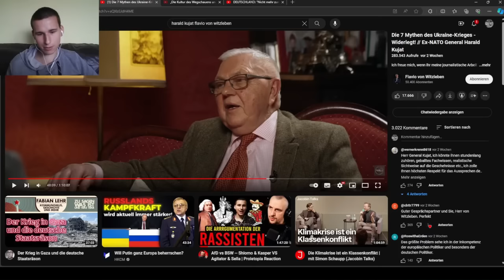Ist Deutschland Kriegspartei? | Harald Kujat bei Flavio von Witzleben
Harald Kujat bei Flavio von Witzleben über die sieben Mythen des Ukrainekrieges (Interview aus dem Frühjahr 2024)